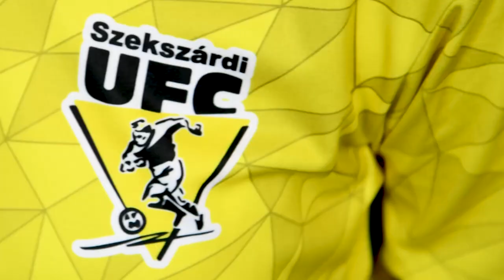ETO FC Győr - Astra HFC-Üllő | 2-0 | Simple Női Liga | 05. forduló | MLSZTV